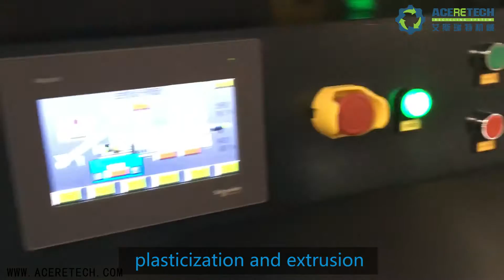Plastic Recycling Machine for PP/PE/PA/PVC film/ filament/woven bag/Foaming plastic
Plastic Recycling Machine for PP/PE/PA/PVC in form of film, filament, woven or non-woven bag and EPE/EPS foaming plastics
ACERETECH MACHINERY CO.,LTD